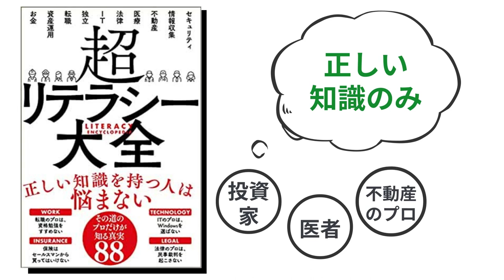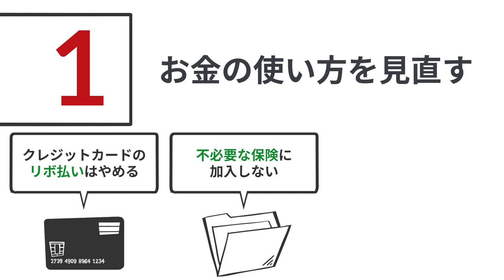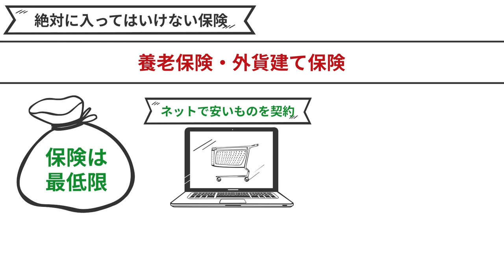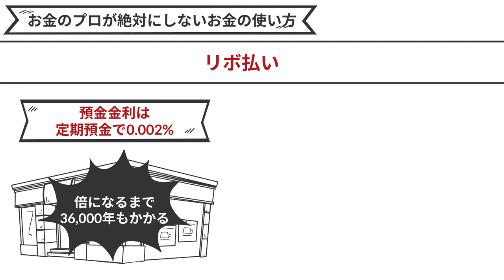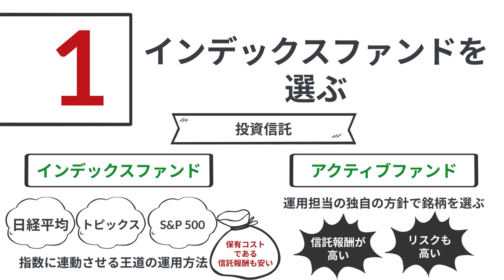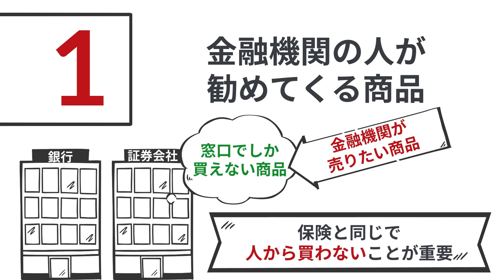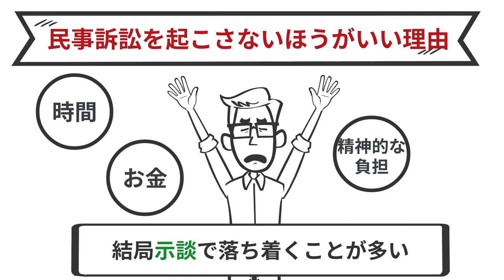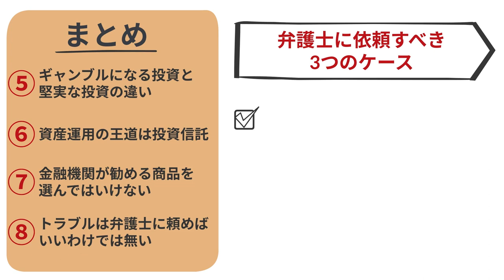【新常識】お金に困らない方法！老後2000万円問題解決できます！「超リテラシー大全」サンクチュアリ出版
⬛ 超リテラシー大全（サンクチュアリ出版 編集）

大切なことは9個あります。

00:00 オープニング
00:47 老後2千万円を信じてはいけない
04:04 日本人は保険に入りすぎ
06:10 保険はセールスマンから買ってはいけない
08:00 リボ払いや銀行の預金がだめな理由
11:22 ギャンブルになる投資と堅実な投資の違い
12:46 資産運用の王道は投資信託
15:26 金融機関が勧める商品を選んではいけない
16:48 トラブルは弁護士に頼めばいいわけでは無い
18:48 民事裁判は起こさないほうがいい
20:51 まとめ

⬛ 新チャンネル【時短】YouTube図書館の登録はこちら